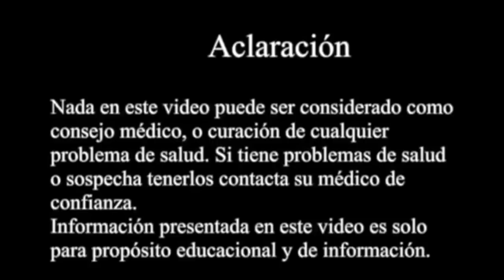Cúrate con camotes - Heal with sweet potatoes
El camote es comida conocida por los aztecas mayas y otros nativos americanos, ha sido utilizada y venerada por su capacidad de curara enfermedades de la piel, bajar colesterol, bajar la presión sanguínea, mejorar memoria, diabetes, proteger a los riñones y bajar de peso.
The sweet potato is known by the Mayas,  Aztecs and other Native American as a food, but it has been used and revered for their ability to cure skin diseases, lower cholesterol, lower blood pressure, improve memory, heal diabetes, protect the kidneys and lose weight.

Categoría: Formación